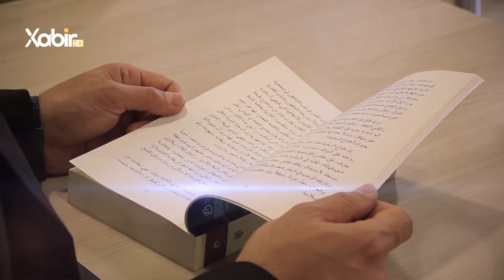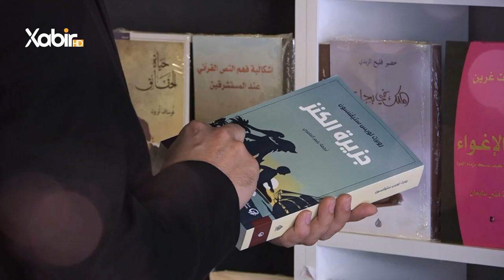بەرنامێ | ژیر و ژیرمەند | ماموستا سعد محمد | ژیرمەندیا شافعى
بەرنامێ: ژیر و ژیرمەند
پشکێشکرنا: ماموستا سعد محمد
بابەت: ژیرمەندیا شافعى
ــــــــــــــــــــــــــــــــــــ
Instegram⬇️